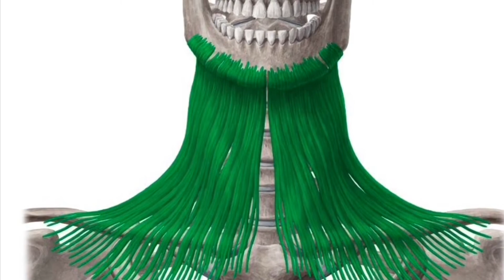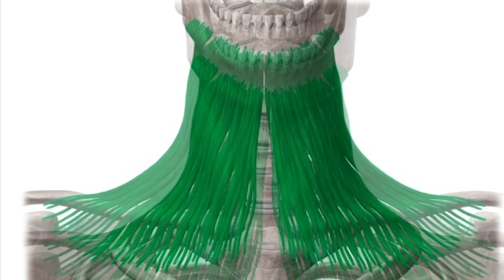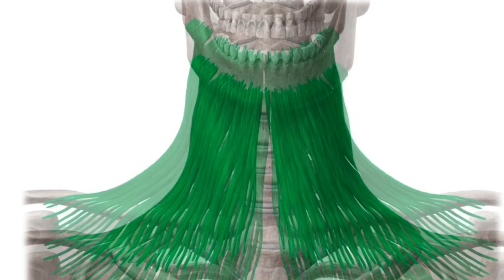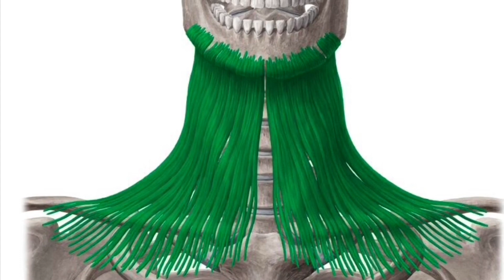Platysma Muscle Subliminal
Subliminal messages are audios that allow the listener to reprogram their subconscious mind. My subliminals contain affirmations that are layered underneath the white noise in this audio. Since you cannot hear them, they bypass the conscious mind and are picked up by your subconscious, where they are solidified into your belief system and further actualized. The audio in this video also contains theta waves and 528 hz frequencies to manifest results quicker. All affirmations are spoken twice in a human’s voice(not a robot’s), once in the first person’s perspective(I/my) and once in the second person’s perspective(you/your). Any subliminal you find on my channel can also be purchased as a personalized custom subliminal. For custom subliminals, all affirmations are also spoken a third time using 3rd person’s perspective(your name). Custom subliminals are also made to a song(s) of your choice and includes a personalized booster.

This subliminal includes:
-1st & 2nd person affirmations
-528 hz “miracle frequency” for DNA repair
-Theta wave frequencies
-built in metallic mega-booster(from my channel)

Benefits:
-relaxed platysma muscle
-platysma muscle that perfectly articulate with the surrounding bones and muscles
-perfectly developed platysma muscle
-perfectly positioned platysma muscle
-healed platysma muscles
-adequate blood flow, oxygen and lymph flow to the platysma muscle